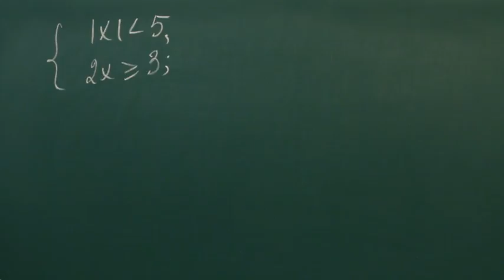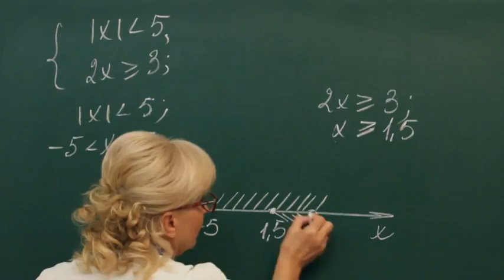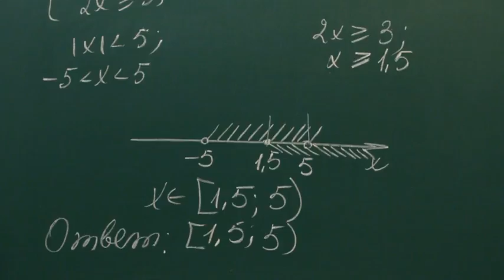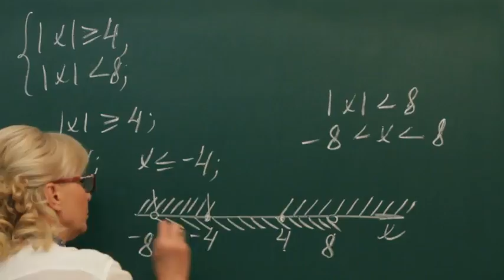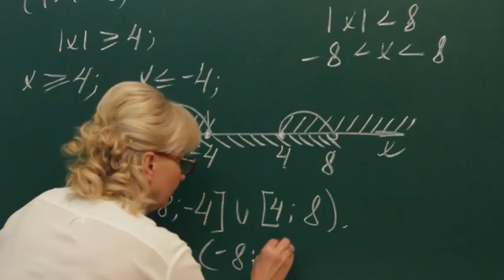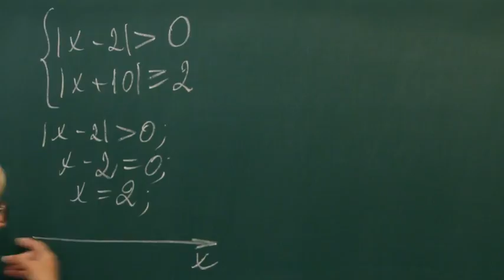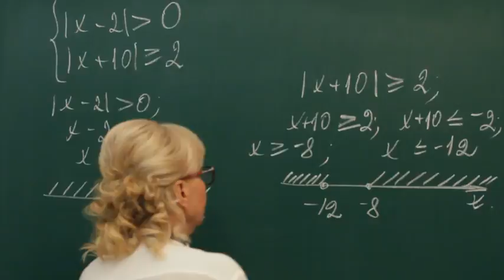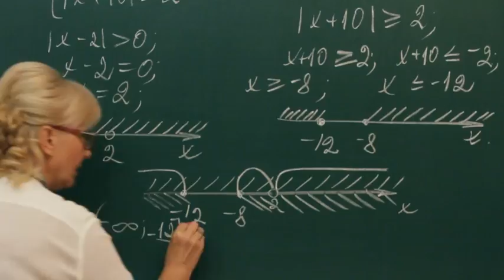Alg rus 0257